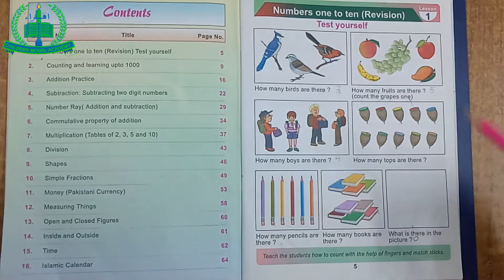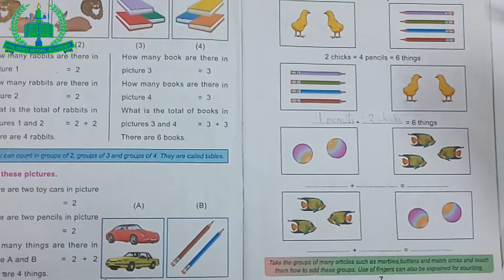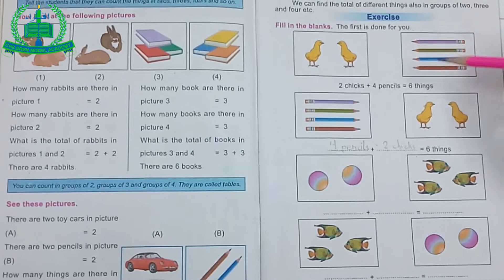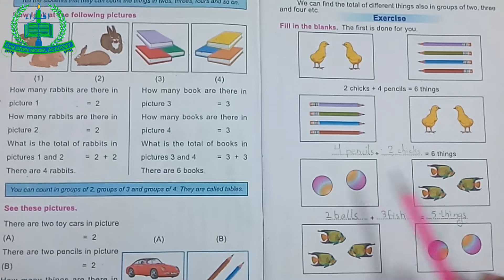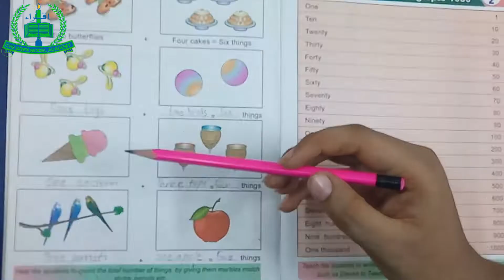Class II Math Lecture 01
Do all questions of lesson No.1
In Mathematics book and
Write forward counting
201 to 250 in Homework copy
Submit on 9th July 2020